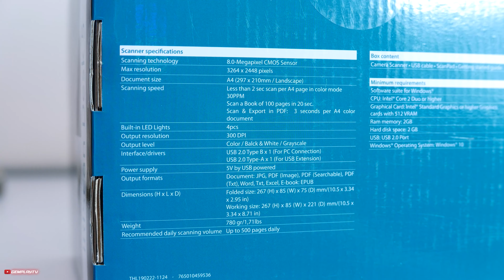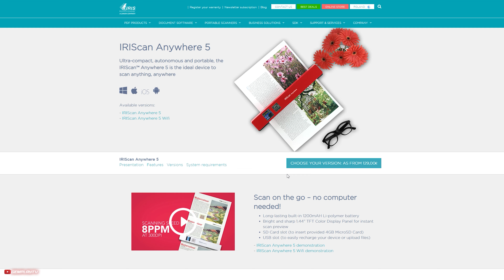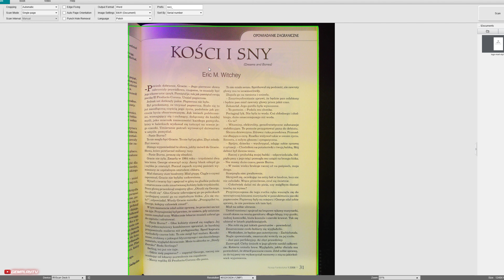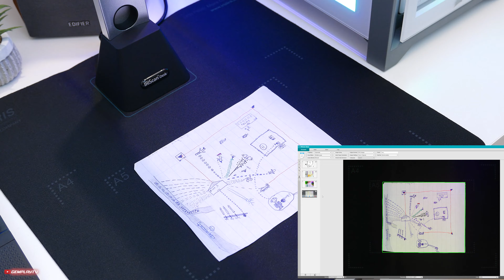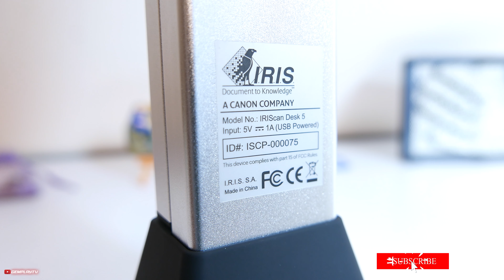iRIScan Desk 5 📑 Bardzo dobry przenośny skaner dokumentów / Recenzja 4K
IRIScan Desk 5 to profesjonalny skaner dokumentów który nawet może być kamerą internetową. Ma wiele funkcji i bajerów. Zapraszam was na recenzje / test tego przenośnego i mobilnego urządzenia.